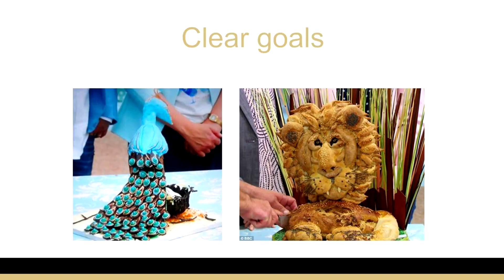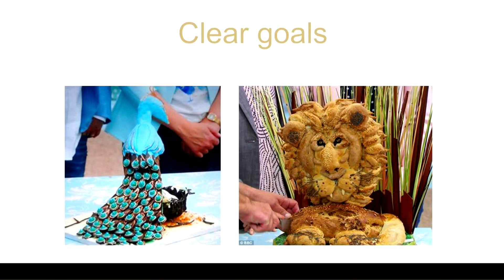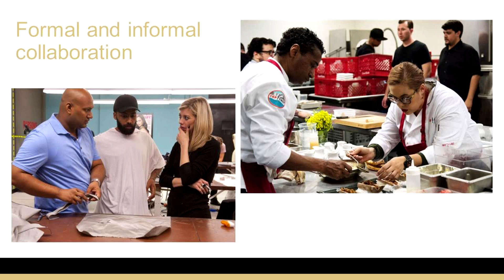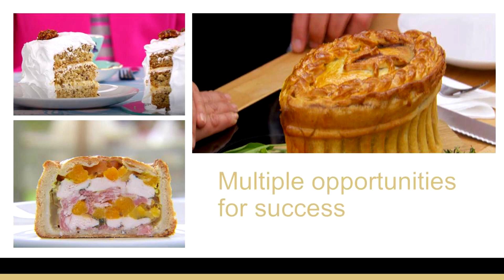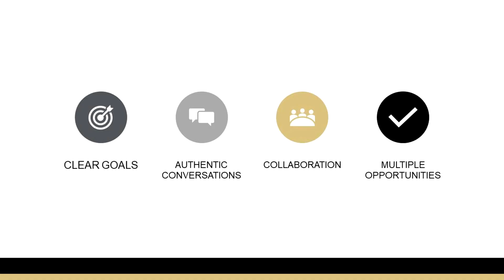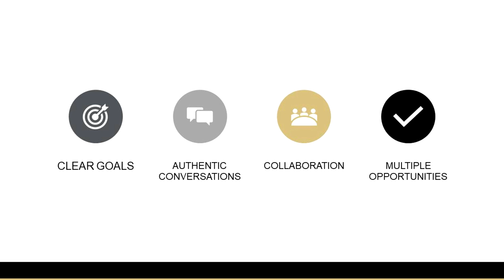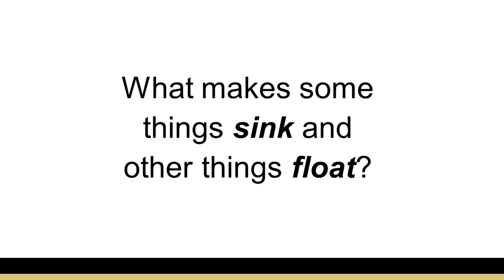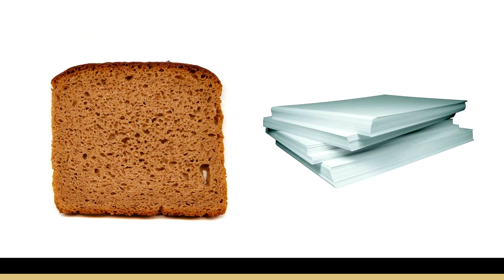What Reality TV Taught Me about Everyday Assessment — Erin Marie Furtak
What Reality TV Taught Me about Everyday Assessment — Erin Marie Furtak, CU Boulder School of Education associate dean of faculty and professor of math and science education

School administrators and policymakers are committed to supporting teachers in listening, attending, and responding to their students to support their learning — that is, engaging in everyday assessment. However, decades of research have illustrated that this type of assessment presents challenges for teachers. Surprisingly, models of how to conduct this type of assessment abound in some reality TV shows. We’ll examine examples of how programs like Project Runway, Top Chef, and The Great British Baking Show illustrate features of ongoing assessment that provide key insights for classroom practice.

Video taken at the CU Boulder School of Education May 2019 Ed Talks at the Dairy Arts Center. Inspired by TED Talks, Ed Talks is a thought-provoking series aimed at challenging assumptions and creating new paradigms around diversity and inclusion in education and beyond.